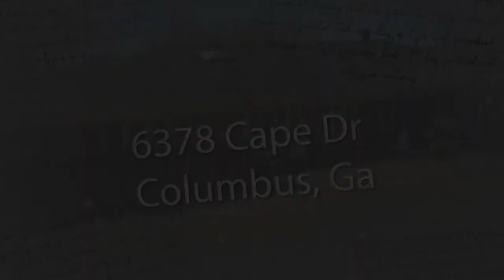Photo slide show by Ken Owens Photography